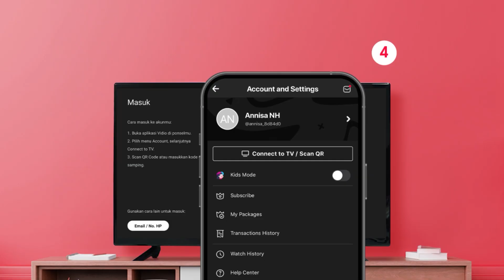Tutorial Cara Mengaktifkan Benefit Gratis 12 bulan Vidio Platinum di Android Smart TV Advance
Di video kali ini, kami akan menjelaskan cara untuk mengaktifkan akun Vidio Platinum di Android Smart TV Advance kesayangan kamu.
Dapatkan produknya di Advance Digitals Official Store dengan mengklik link yang ada di bawah.
Karena Advance, Selalu Have Fun!!!